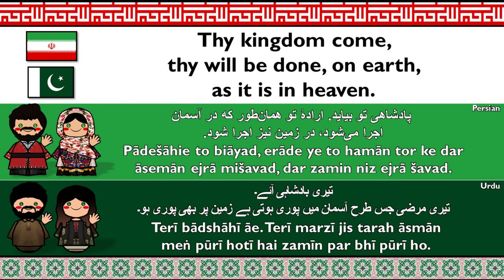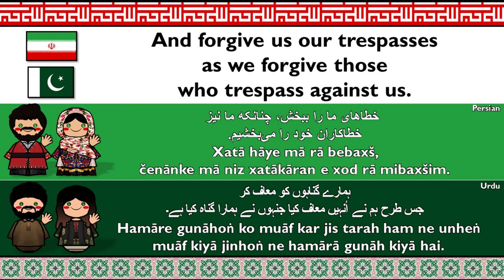INDO-IRANIAN: PERSIAN & URDU